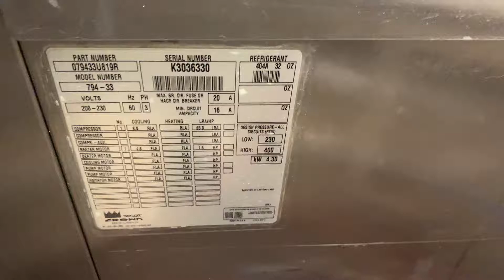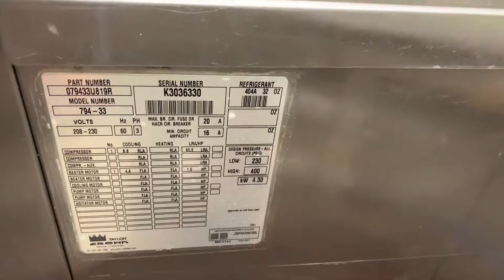Taylor 794 K3066630 right barrel dispensing faster